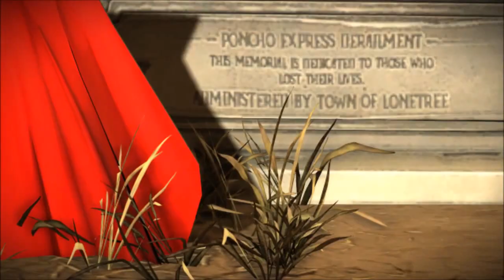Let's Play with Dunaway - Secret Ponchos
Time to play Secret Ponchos. A multiplayer 2vs2 dual stick shoot 'em up set in a stylized old west. Still in early access here.